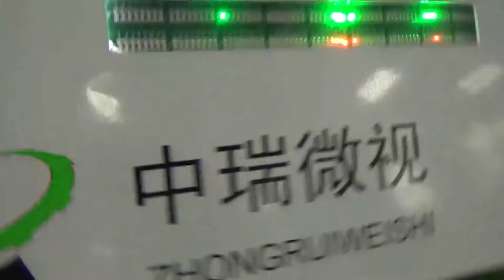This machine can choose not only coffee, but also tea, rice, nuts and so on！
Life is about the people you meet and the thing you create with them !
We serve the best since establishment, Wesort has been continuously recognized by customers from all over the world 。